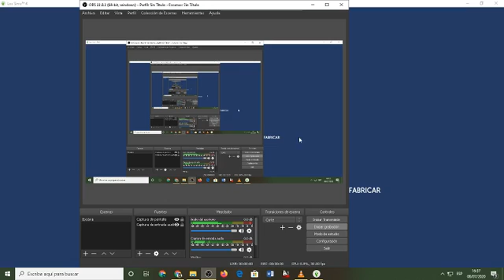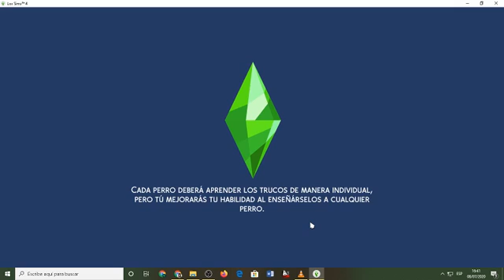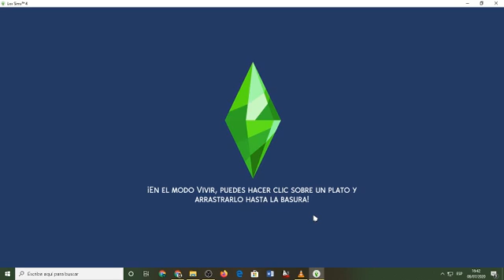Leisure suit Larry !!!Llega una Nueva serie al canal!!! Episodio 0 Un Amor dificil de conseguir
Hola Baldecitos/as Bienvenidos a un nuevo video para mi canal esta vez estamos en Larry leisure suit en los Sims 4!! recordar si os gusta mucho estos tipos de videos lo seguire trayendo si no os gusta pues no lo traere y traere otro tipo de video,Suscribanse para que no se pierdan ninguno de mis videos,compartelo con vuestros amigos y amigas,activen la Campanita,seguirme en mis redes sociales y nos vemos en el proximo video Chau
School Of Dragons:Sophie Stoch
MangaToon:SprigxRenaltaForever
Las que no tengo
Skpy
Twiteer